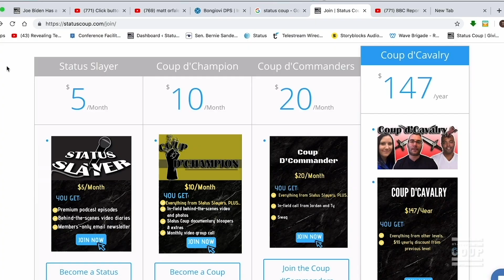Nina Turner: Bernie Sanders Will Stand Up to the Wealthy Like FDR Did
Status Coup's Jenn Dize interviews Bernie Sanders' campaign co-chair Nina Turner following the Senator's speech on democratic socialism in Washington, D.C. on June 12th, 2019.

JOIN Status Coup as a MEMBER so we can get out on the road NOW and cover Bernie Sanders presidential campaign---unless you want to rely on CNN to do it? IT'S only $5-10 bucks a month to support REAL IN-THE-FIELD INDEPENDENT JOURNALISM